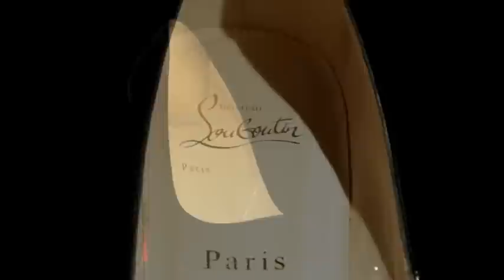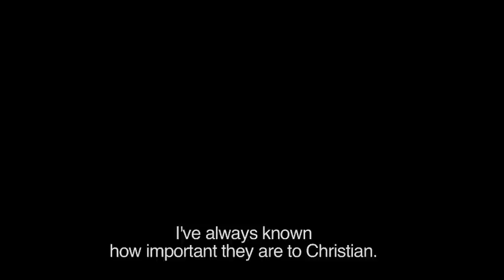Christian Louboutin filme Kristin Scott Thomas pour son livre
Christian Louboutin célèbre cette année ses 20 ans de création et revient sur deux décennies de success story dans un livre d'art collector publié aux éditions Rizzoli. Dita von Teese, Diane von Furstenberg, Kristin Scott Thomas, Rossy de Palma, Arielle Dombasle, Farida Khelfa, Mika, Gareth Thomas. toutes les égéries et amis du créateur ont répondu présent pour participer à ce livre évenement. Vogue.fr dévoile en exclusivité des images inédites issues de l'ouvrage, et des interviews exclusives.